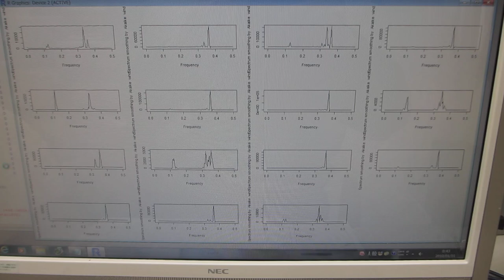非線形現象の検出（バイスペクトルの変化）ー超音波の音圧測定解析装置－（超音波システム研究所）